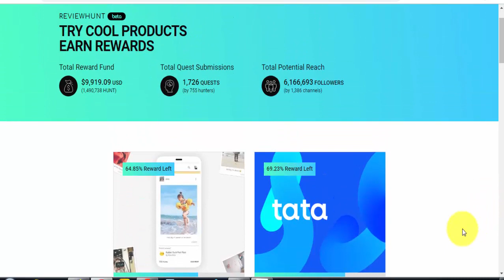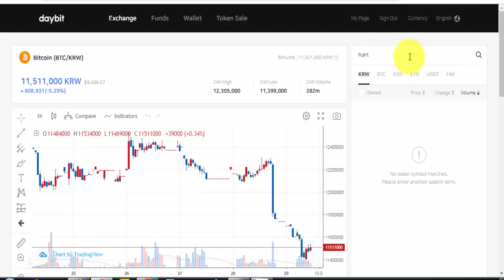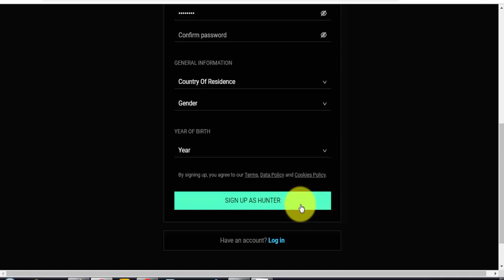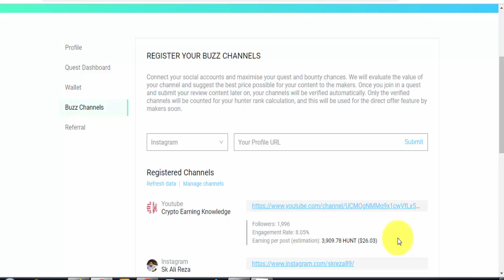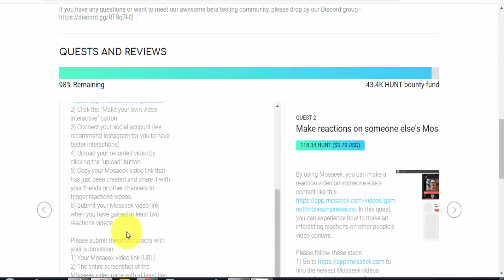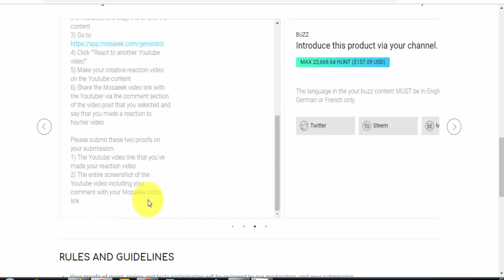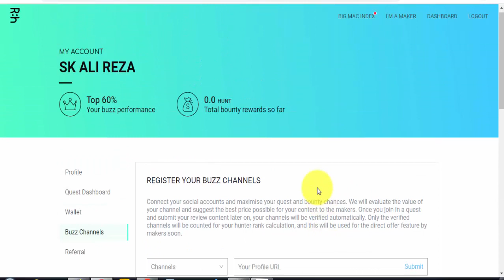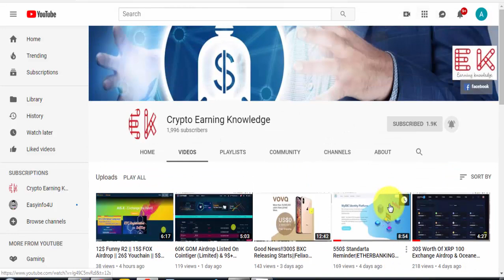Earn 50$-200$+ Per Month By Reviewing Cool Products On Review Hunt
Wish you Good Luck. Have Fun!!!

Crypto Earning Knowledge